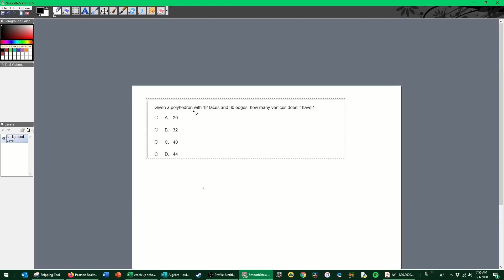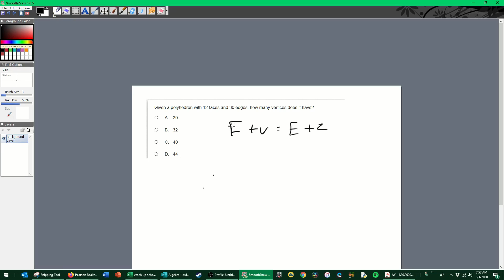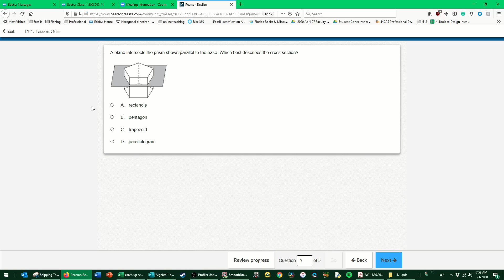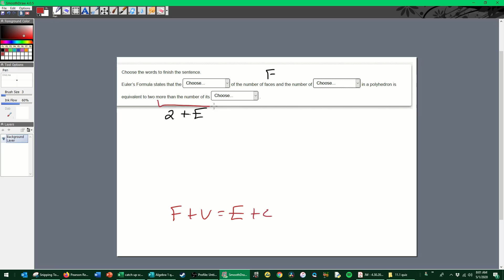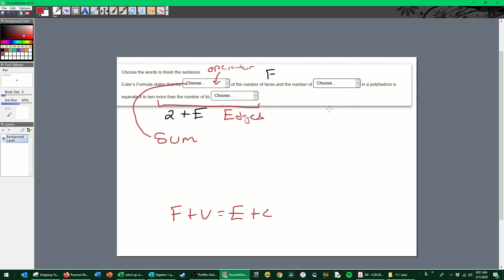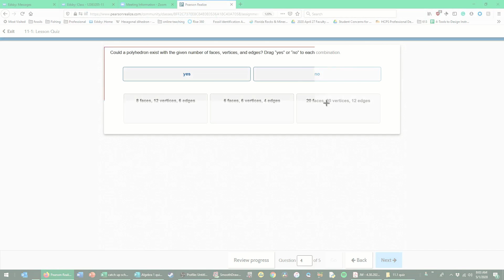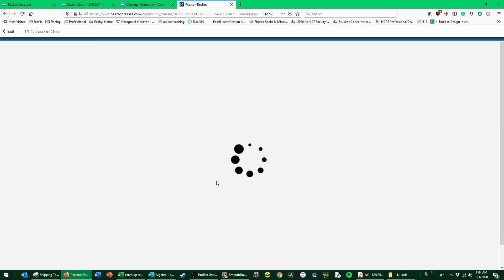Geometry section 11.1 Homework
In this video, we cover 4/5 of the questions on the homework. Please note that when I checked the answers, I did not input and answer questions 1 and 2, so they were marked as incorrect.